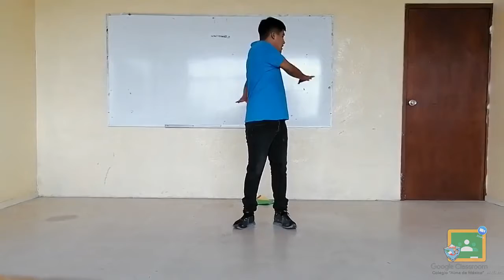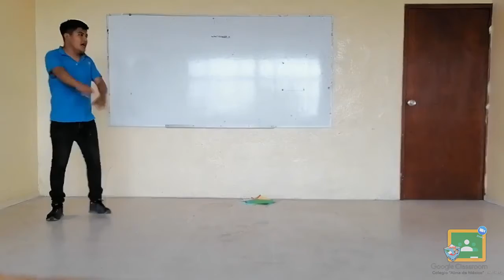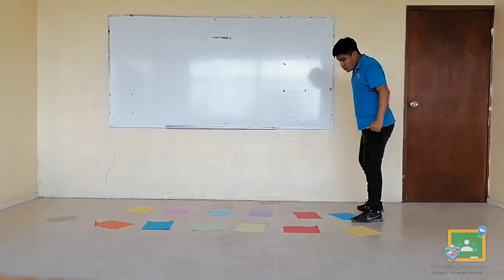Kínder - Educación Física: El avioncito